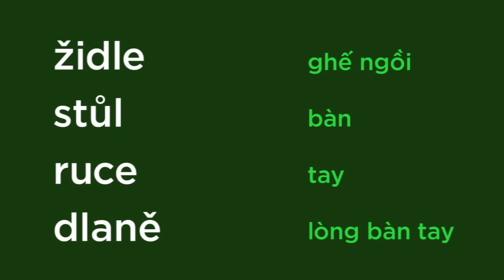60s học tiếng Séc: Làm móng tay hay đấu vật tay?